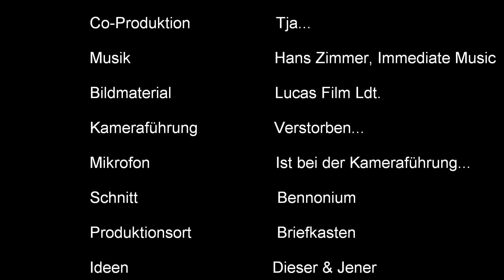Bennonium Films Star Wars Trailer 2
Trailer 1 nicht Vorhanden!!
Viel Spass mit diesem Fan-Made Video.